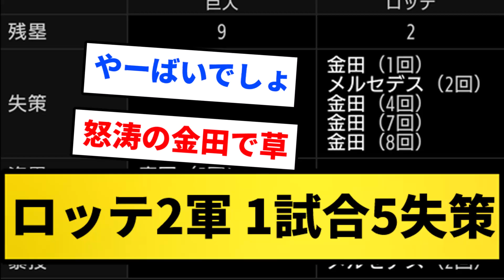【悲報】ロッテ2軍、1試合5失策wwwww